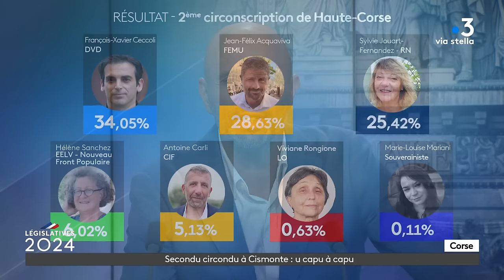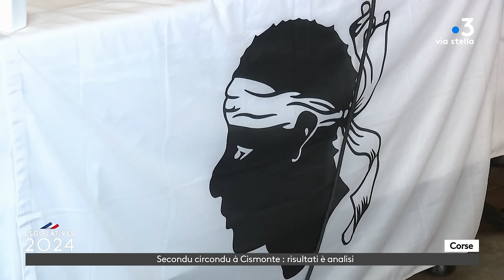5 juillet 2024 : Débat d'entre deux tours de de la 2eme circonscription de Haute Corse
France 3 Corse ViaStella vous propose de suivre le débat entre les deux candidats qualifiés pour le second tour dans la 2ème circonscription de Haute-Corse, dans le cadre des élections législatives anticipées des 30 juin et 7 juillet.

Cette circonscription est la plus vaste des quatre que compte l’île. Elle regroupe trois principales micro-régions : la Balagne, le Centre-Corse et la Plaine orientale. Un territoire peu peuplé, environ 62.000 habitants, mais celui qui compte le plus grand nombre d’inscrits avec 67 903 électeurs. Il présente les plus forts contrastes : ruralité, pression touristique, littoral, montagne.

Au premier tour, sept candidats étaient en lice dans cette circonscription.

Ce débat de l'entre-deux-tours réunit François-Xavier Ceccoli (Divers Droite), arrivé en tête avec 34,05 % des voix et le député sortant Jean-Félix Acquaviva (Femu a Corsica), qui a recueilli 28,63 % des suffrages.